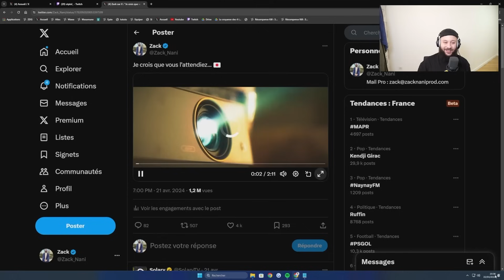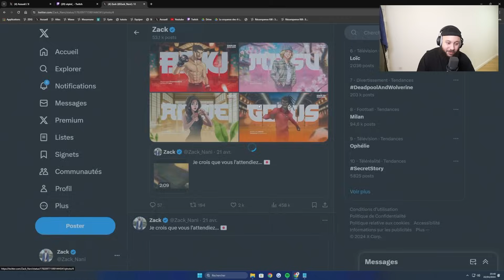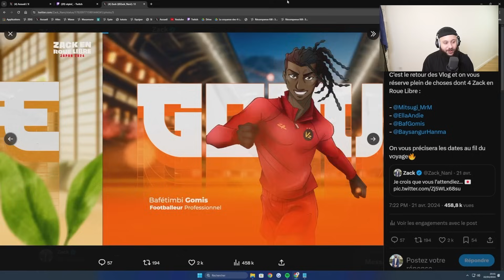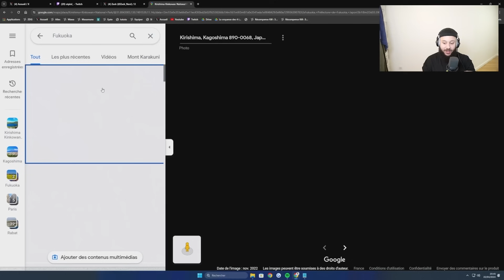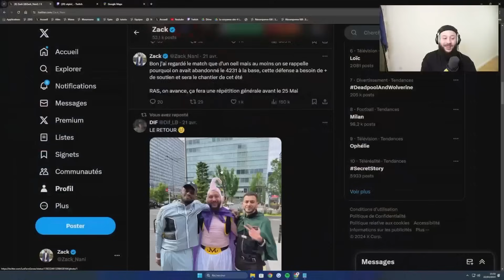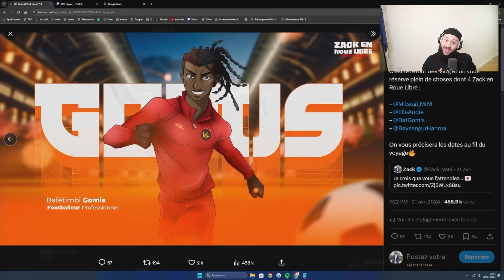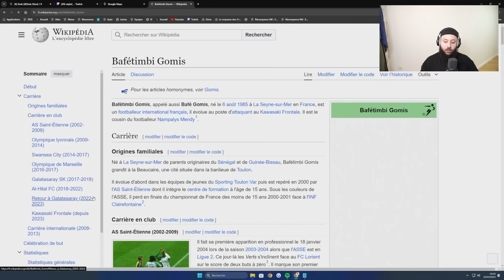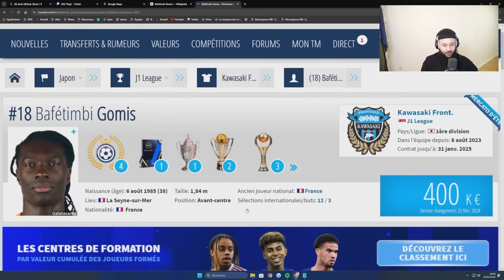Je pars au JAPON !